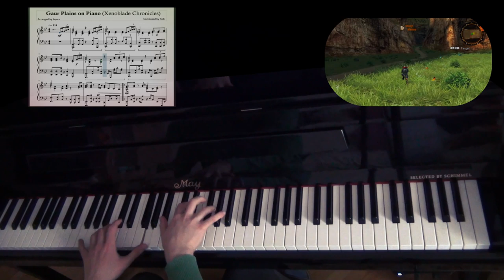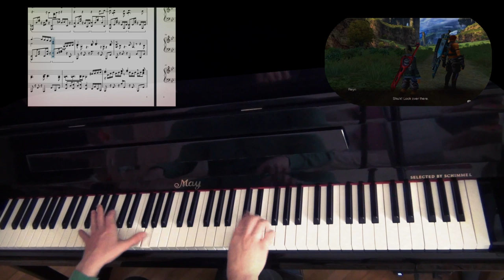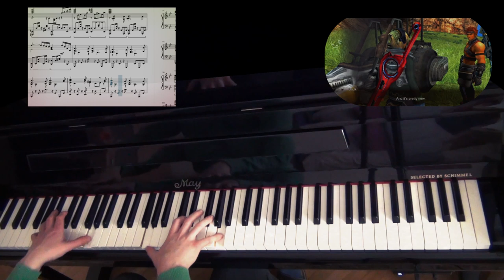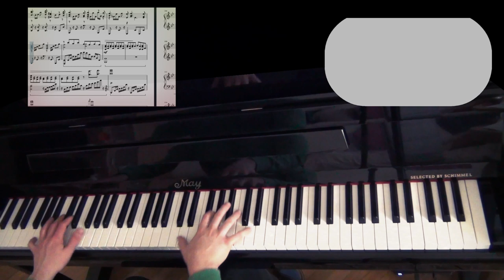Xenoblade Chronicles - Gaur Plains on Piano || Aqare || AquareCover